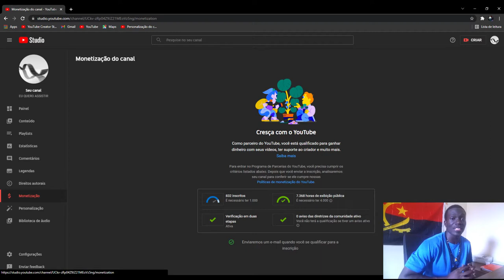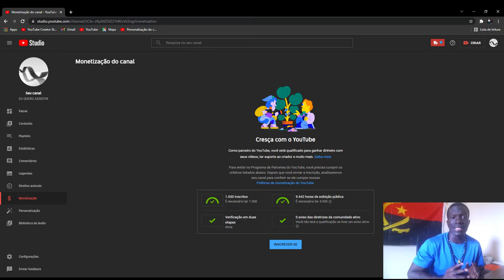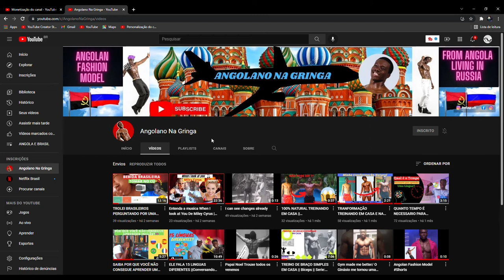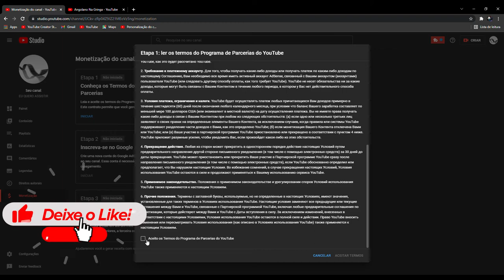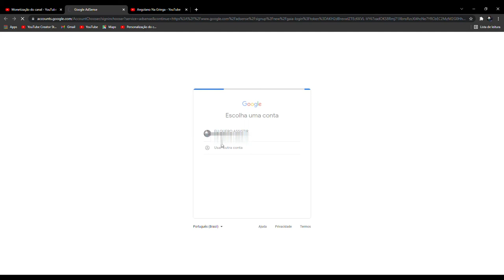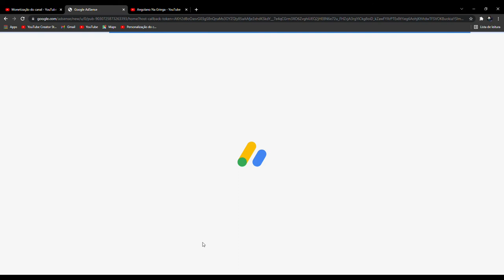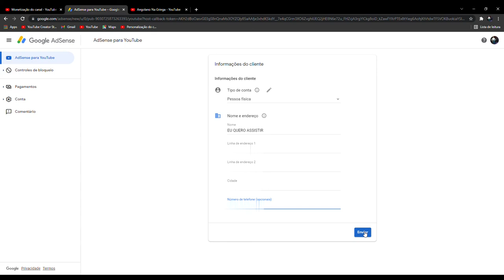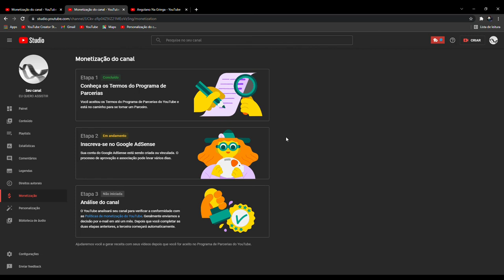✔SOLICITEI A MONETIZAÇÃO DO MEU CANAL DO YOUTUBE PASSO A PASSO 2021 Monetizaçãodoyoutube ✔ 🇦🇴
Mekie Pessoal.
Neste video eu compartilho a felicidade enorme para qualquer pessoa que produz conteúdos no youtube.
poder chegar na etapa da ativação da monetização do youtube.
Conseguir alcançar os 1.000 inscritos e as 4.000 horas de exibição publicas-
neste video passei pelas etapas 1 e 2 para ativação da monetização, que é enviar a solicitação para fazer parte do programa de parceria do youtube. então espero que gostem, e não se esqueça de se inscrever ao canal.